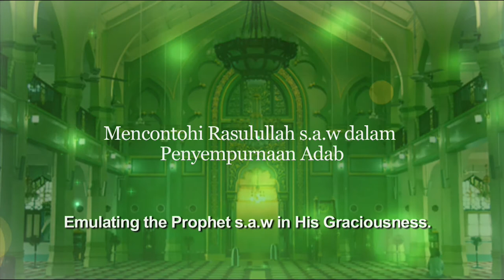Ep 6: Kalau Tidak Menyintai, Layakkah untuk Dicintai? (If We Don't Love, How Can We Be Loved?)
Ramadan with Rasulullah s.a.w." series, by The Mufti of Singapore - Dr Mohamed Fatris Bakaram. "If We Don't Love, How Can We Be Loved?"

To deepen the understanding and appreciation of Rasulullah's esteemed character, you can refer to the Adult Islamic Learning (ADIL) baseline program, which is offering a module on "The Chosen One: A Study of Prophet Muhammad s.a.w's Character and Values". for more information.